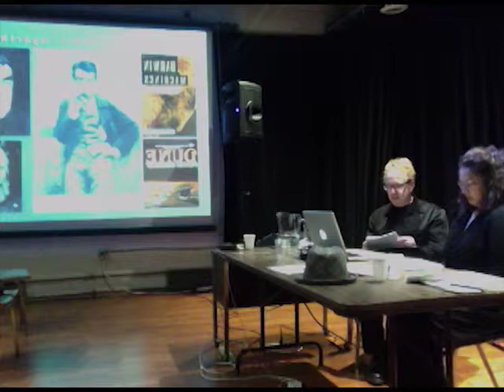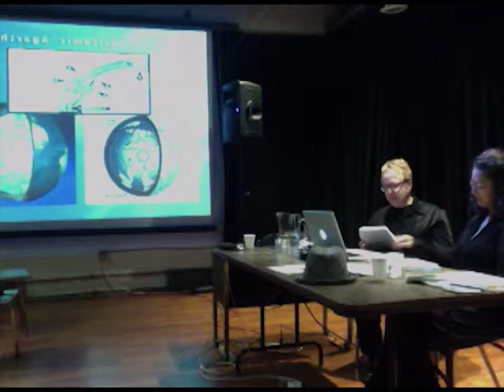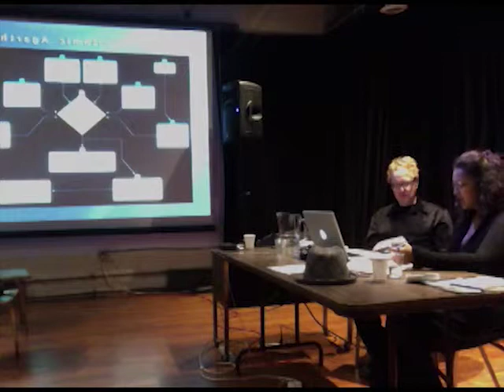Dan Mellamphy & Nandita Biswas Mellamphy—An Algorʰythmic Agartha: Welcome to the Electrocene!